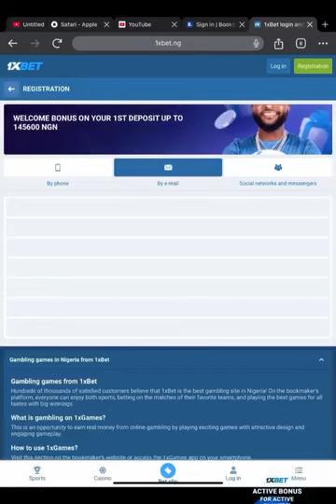Must keke know my movement?